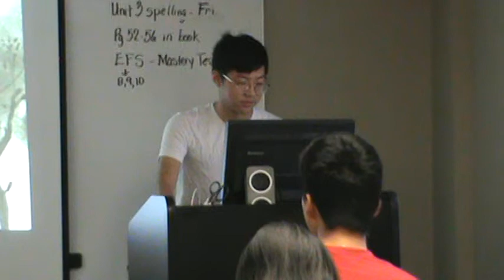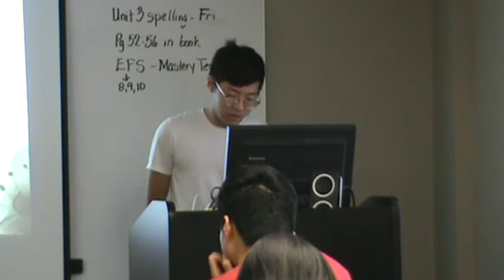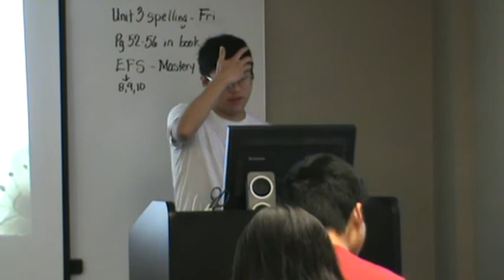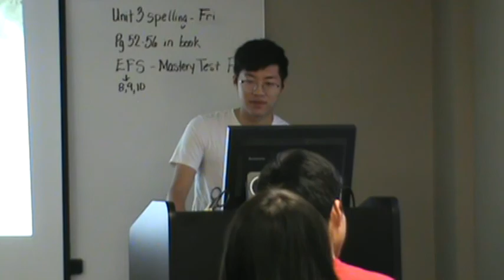Qi Cui Chakura 4A